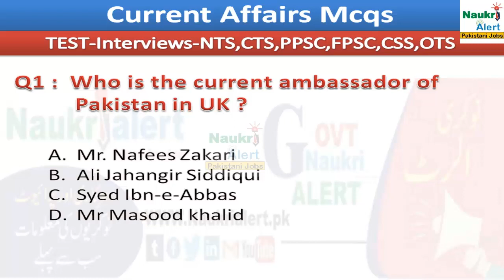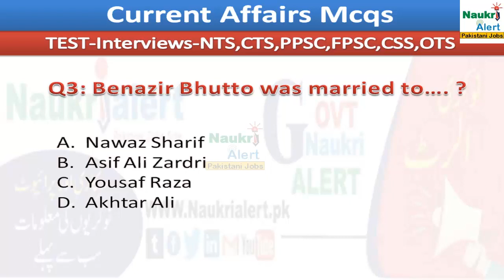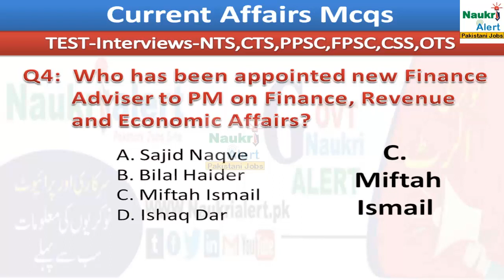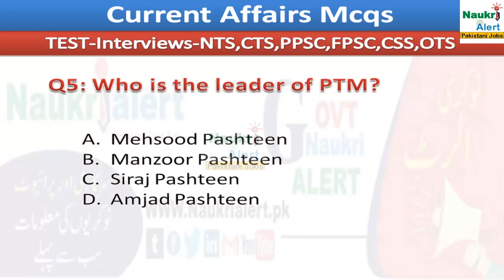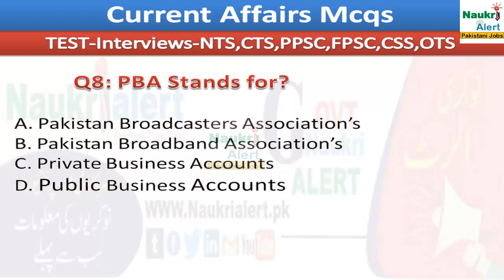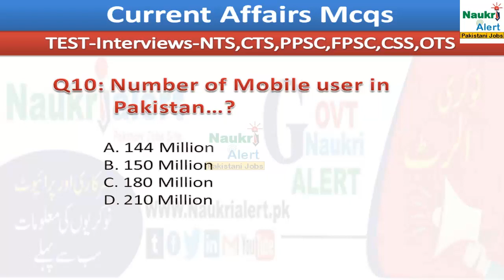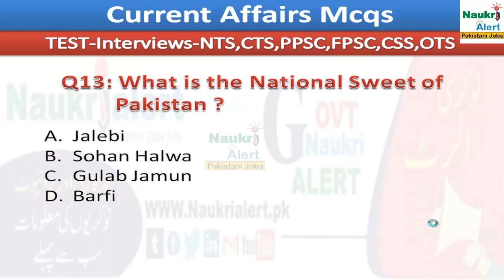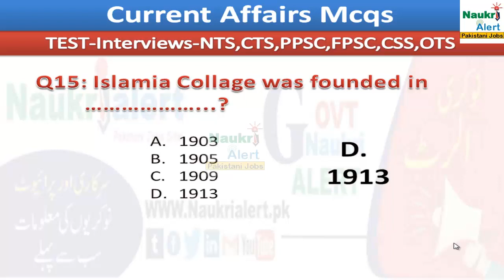current affairs of Pakistan | current affairs -3 | current affairs 2020 pakistan | Naukri Alert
questions.